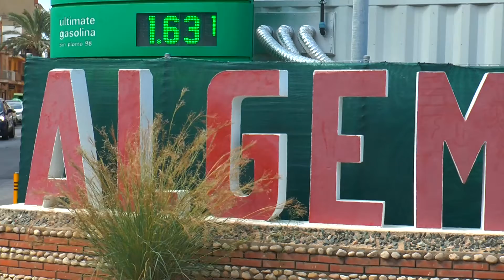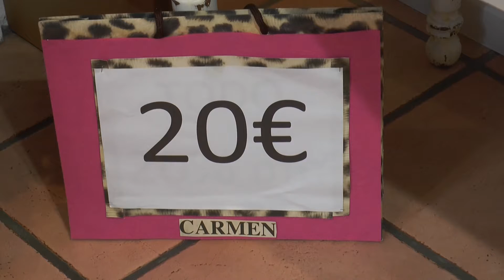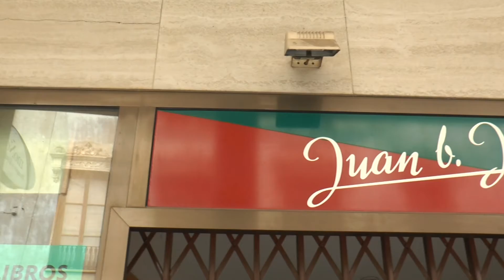Outlet en tenda: la reinvenció d’una campanya que busca fomentar el comerç de proximitat a Algemesí